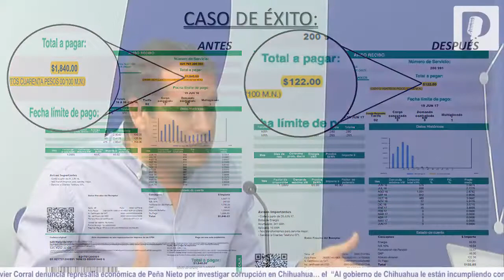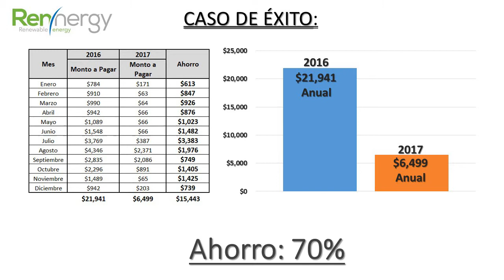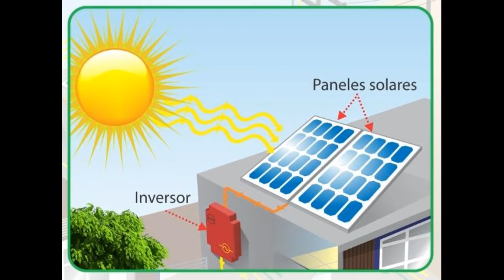Ahorra en tu recibo de luz al invertir en paneles solares: Reenergy